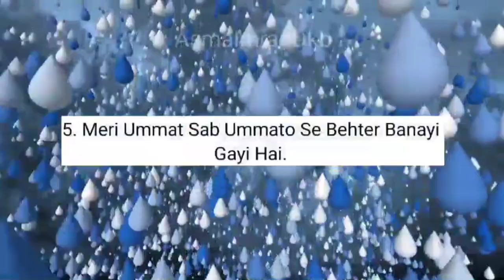Huzur (saw) sabse behter kyun | islamic hadees | AsmaImranDkb